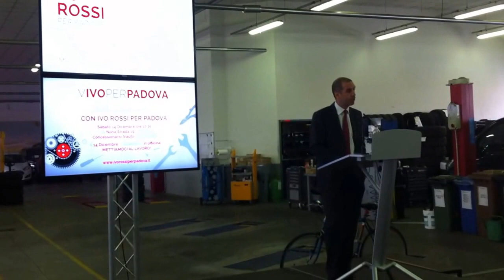Jacopo Silva alla presentazione del Movimento civico Ivo Rossi per Padova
Jacopo Silva, imprenditore e già presidente dei Giovani Imprenditori di Confindustria padova apre la presentazione del Movimento Civico Ivo Rossi Per Padova in vista delle Primarie del centrosinistra e delle elezioni amministrative 2014. La riunione a cui hanno partecipato circa 250 persone, si è tenuta nell'officina del concessionario auto che Jacopo Silva, laureato in ingegneria, dirige.
"Dobbiamo ripartire dal lavoro, abbiamo portato la politica fuori dal palazzo" dice Jacopo Silva in un passaggio centrale del suo discorso